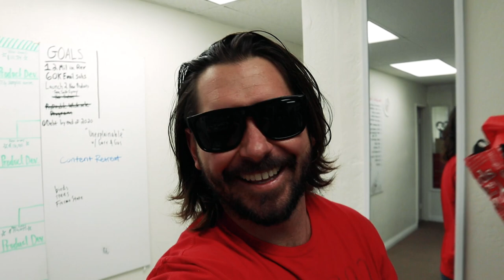🔥THE NEW HQ!🔥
In September 2020 we expanded The Longhairs headquarters. Transforming our existing office into a complete warehouse, shipping and fulfillment center, we acquired a new space about the same size in the adjacent building.

The new place is modest, in keeping with our humble beginnings in Little Italy.

Our first two offices were in the Art & Design building on Kettner Boulevard, our home of four years as a digital marketing agency, and later The Longhairs. We moved out in December 2016, a necessary sacrifice to make the jump to a full-time business.

Operating from El Moreno's garage over the next year, we published content, developed products, got jacked and prepared for a dramatic appearance on Shark Tank.

In summer 2018, with daily garage temperatures exceeding 100 degrees we were compelled to find a new office, electing to stay nearby in Chula Vista. Since then the South Bay Headquarters has served us well, but with increased order volume, more inventory, new staff, and a need for readily available creative space, it was time to expand.

We looked at some fancy, more expensive places, including a downtown office overlooking Petco Park, and a bigger space in our old building on Kettner. While exceedingly dope, these would have been three or four times the cost, and in the end we decided to stay put.

The additional space now accommodates two offices, dedicated space for photography, video and podcast, and a place we can welcome visitors or watch the ballgame with a few longhairs. We simply call it The Headquarters, while the shipping and fulfillment center is affectionately dubbed The Warehouse.

What's it all mean?

For you it means we'll continue delivering top notch customer service while relentlessly churning out fresh content each and every week. For us it's one more step in the pursuit of our core vision and values.

Here we capture a glimpse of the four-day expansion process, a few of the challenges along the way, and finally getting DIALED in our new space. Step right in, and welcome to the new HQ.
LONG HAIR TIPS: You don't need to be a hair expert...but there are a few things every guy with long hair needs to know.
HAIR TIES FOR GUYS: You're a guy. With long hair. You're different. So why are you using the same hair tie as your little sister, or your mom?